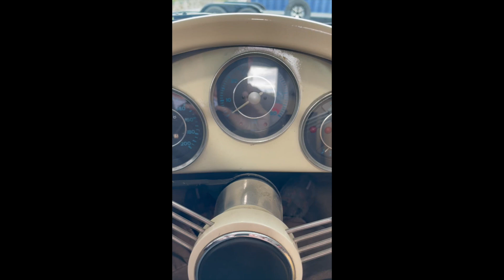PCARMARKET Auction: Cold Start and Lights - 1959 Porsche 356A Speedster Replica 1.8L